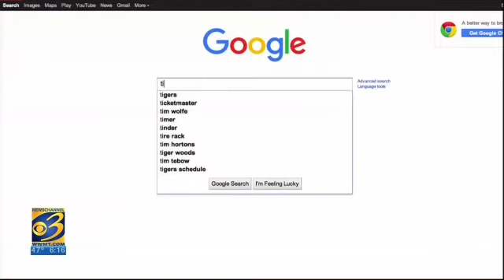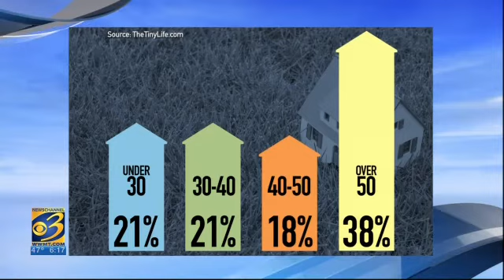Tiny home movement continues to grow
(NEWSCHANNEL 3) - Thousands of people all over the country are taking a big step, into much smaller quarters! The so-called "small home movement" is spreading like wildfire nationwide, even making its way to West Michigan. NewsChannel 3 started working on this special report almost exactly one year ago, hoping to track the movement as it gained momentum. "Tiny houses are the new cool thing and everybody needs one!" says Travis Rabenberg, a tiny homeowner in Hudsonville The typical tiny house is 500 square feet or less. A quick internet search reveals pages upon pages of pint-sized dream dwellings, many looking like something out of a storybook. But it's no fantasy. Just ask one of the half-dozen reality shows fanning the phenomenon's flame, like Tiny House Nation and Tiny House Hunting on FYI TV (several clips from the shows are featured in this report). "It's been explosive in terms of growth. I would guess anywhere from 6,000 to 10,000 tiny houses right now in the U.S. but many more are being built every day," says Ryan Mitchell, one of the first to build his own tiny house several years ago. To better understand the current craze, let's go back to its humble beginnings. Many credit a man named Jay Shafer with setting the wheels in motion. In a 2007 YouTube video, he gives a tiny tour of his 89 square foot home. (Some perspective: the average American home is 25 times its size.) In the clip, you can see he has to get creative to fit all his amenities inside. Shafer now runs the Four Lights Tiny House Company, selling "high-functioning" tiny homes The idea to live little slowly spread to people like Mitchell in North Carolina, who NewsChannel 3 interviewed via webcam. "I was working my first job out of graduate school," he recalls. "And the owner of the company came in one Friday afternoon and let us all know the company was closing and that we were all out of jobs." He says he decided it was time to downsize and started building, using an 18-foot trailer as a frame. "My house costs me 15 dollars a month to maintain. That's including utilities, internet, everything. I have no rent, no mortgage and I live a very comfortable life," says Mitchell, who now documents his "tiny life" Mitchell says the average cost to build a tiny home is 23,000 dollars, depending of course how fancy you decide to get. And millennials aren't the only ones living little. According to TheTinyLife.com, 21% of tiny homeowners are under 30 years old, 21% are 30-40 years old, 18% are 40-50 years old and 38% are over 50. Mitchell says tiny homeowners are twice as likely to have a Master's degree and aren't necessarily "low-income" individuals. On average, they actually earn 500 dollars more per year than the average American. "Tiny houses are really just amazing activators for people's lives," Mitchell adds. And as the movement expands, people are thinking outside the box. A Nashville pastor is setting up a tiny town for the homeless in the backyard of a church. (You can find out more about Infinity Village and help fund it by clicking A man in Boston gives guidelines for building your own "Relax Shack" out of recycled and salvaged materials, featuring "Microshelters" that range from tree houses to "nap pods." (You can view Derek Diedricksen's blog or buy his book "Microshelters" on Amazon). Now there are "granny pods" too! The tiny homes for the elderly can be dropped into a caregiver's yard, so grandma or grandpa can still live "in their own home" but can also be steps away from a family member or friend. They are handicapped accessible and equipped with the latest medical technology to monitor vital signs, filter air for contaminants and alert caregivers to problems. (Learn more about MEDCottages The possibilities for petite homes seems to be growing as square footage, well, keeps shrinking. So make way for the micros! Little by little, we'll surely be making more "small talk" in the near future.